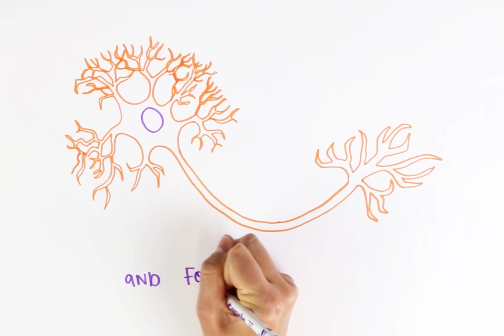What is tau and what’s it got to do with Alzheimer’s?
How does tau, a hallmark of Alzheimer's disease, affect the connections between brain cells?